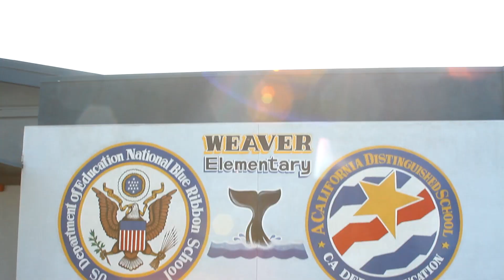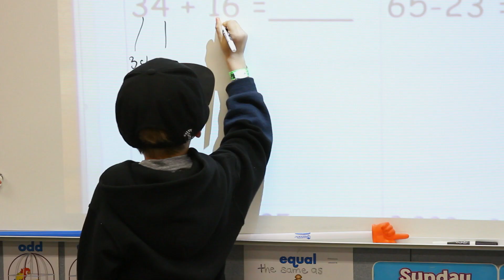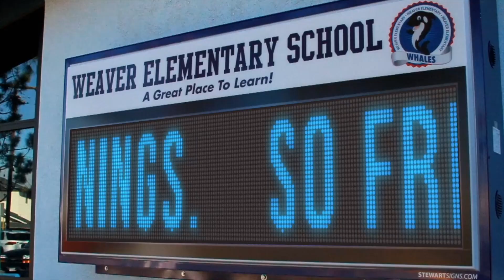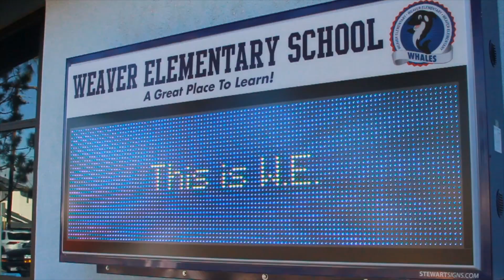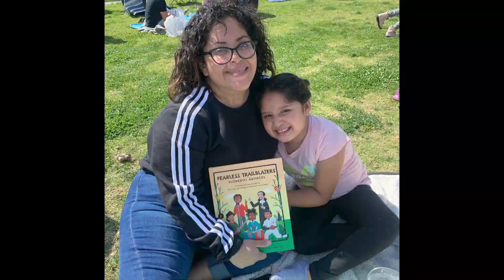This is We